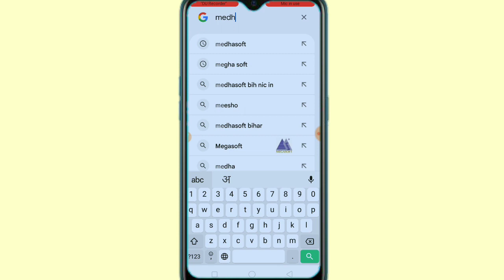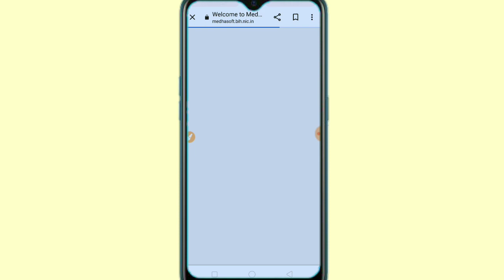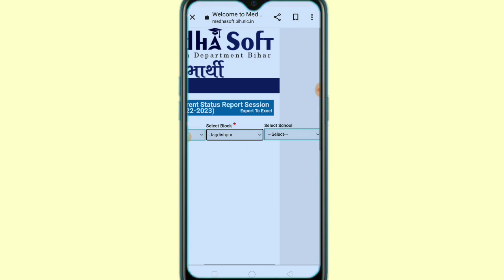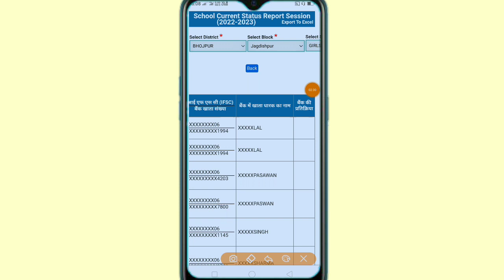Sarkari school ke baccho ko paisa paisa | सरकारी स्कूल के बच्चों का पैसा कैसे चेक करे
Tags result..
Sarkari school ke bacchon ka Paisa kaise check Karen,
Sarkari school ke bacchon ka balance kaise check Karen,
Government school ka bacchon ka Paisa kaise check Karen,
School ke bacchon ka Paisa kaise check Karen,
Online Sarkari bacchon ko Paisa kaise check Karen,
How to check government school student balance,